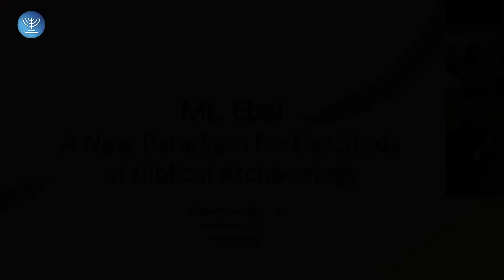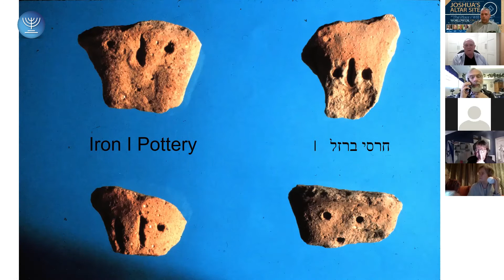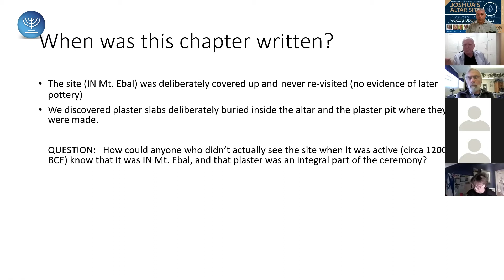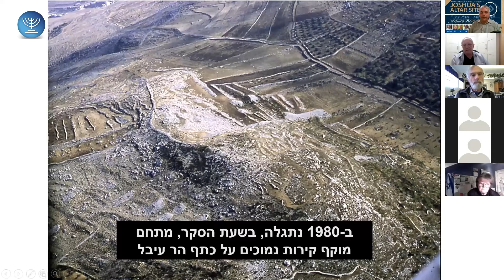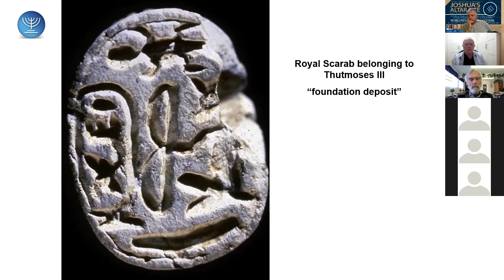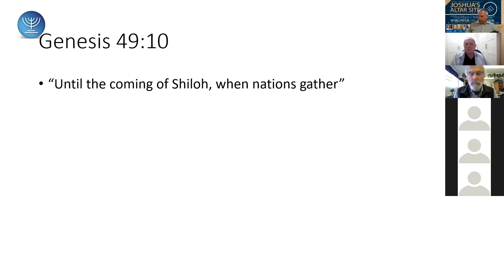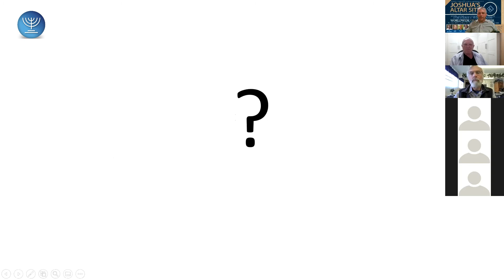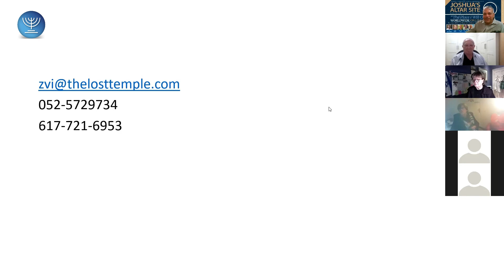Joshua's Altar Online Course | Lecture # 4 | Zvi Koenigsberg | The Lost Temple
The ceremony of Blessings and Curses was a 1 - 3 day event.

Why then did Professor Zertal find evidence that the altar was used for 70-100 years?

Was the altar more than just a one time ceremony of blessings and curses?

Join us as we learn about "The Lost Temple"